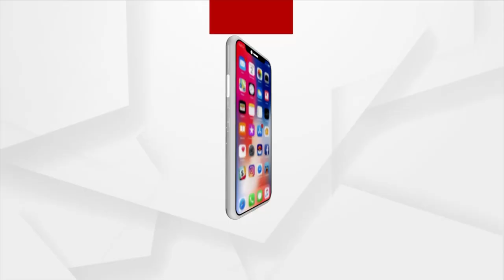BJP Stage Protest Over Various Demands On Kranti Diwas